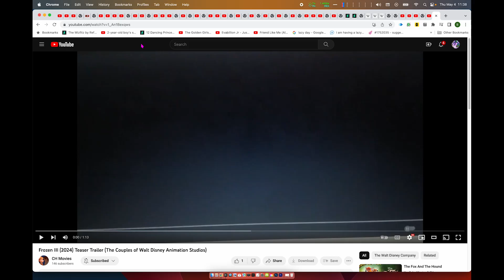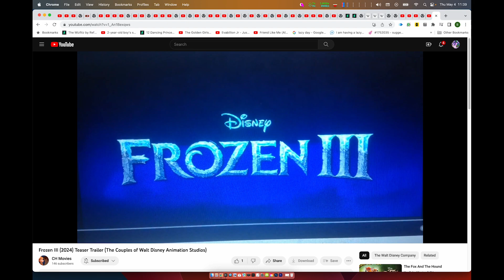Eva The Owlet (2024) Official Teaser Part 3